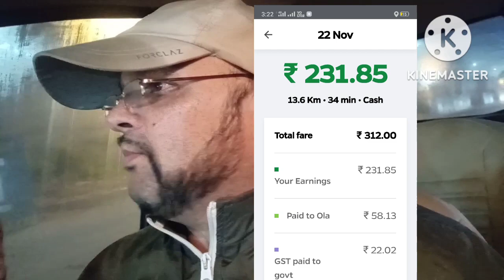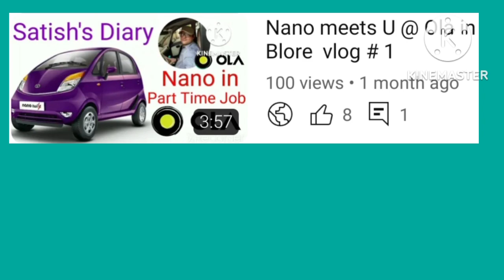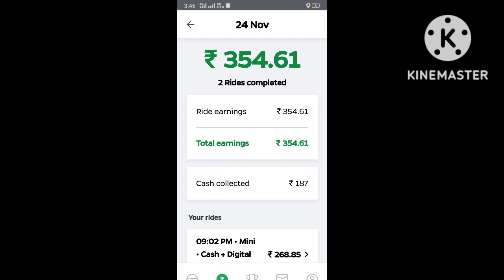50 Subscribers in 1 Month Nano meets U @ Ola in Bengaluru # 24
50 Subscribers in 1 Month Nano meets U @ Ola in Bengaluru # 24